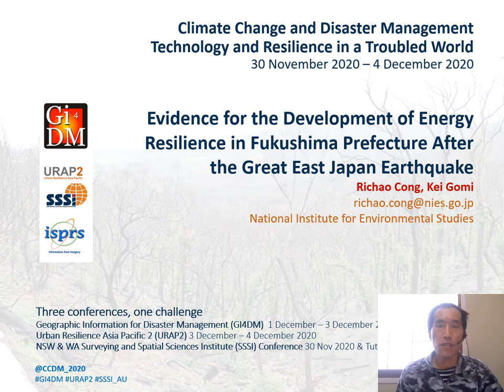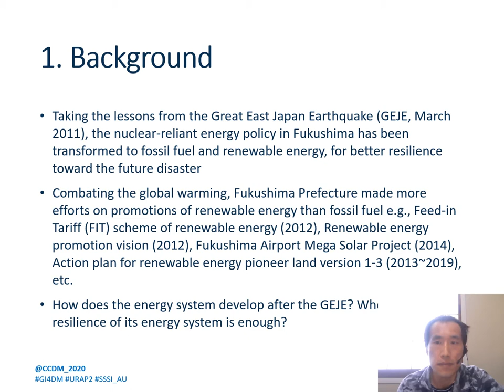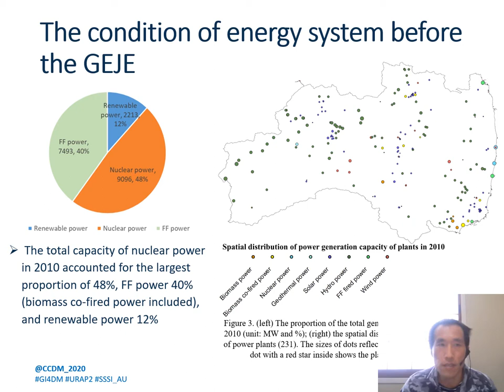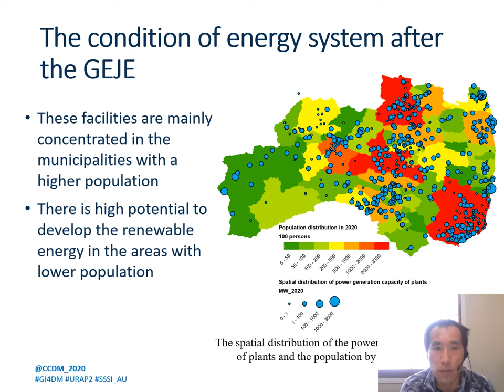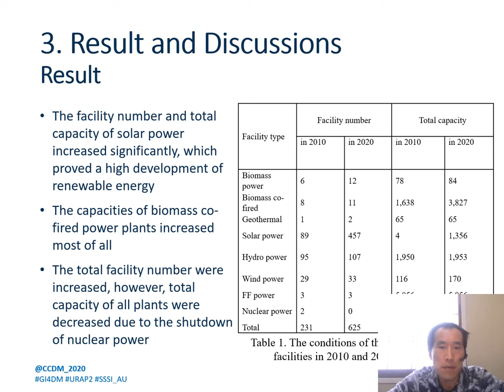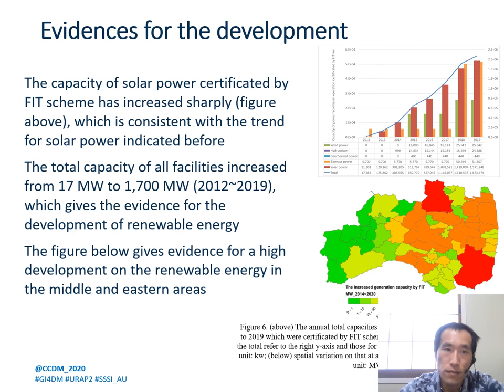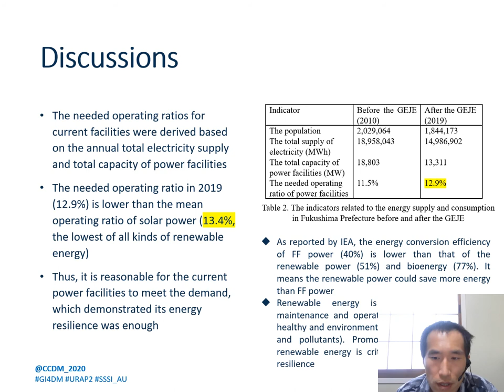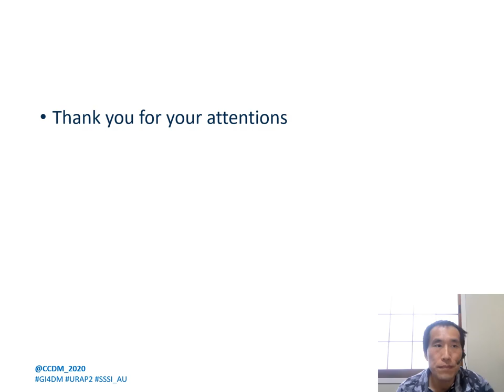S08_P1_Cong Richao_110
Evidence for the development of energy resilience in Fukushima Prefecture since the Great East Japan Earthquake